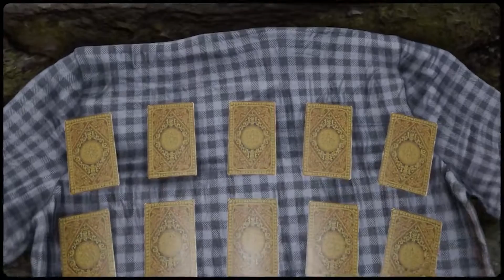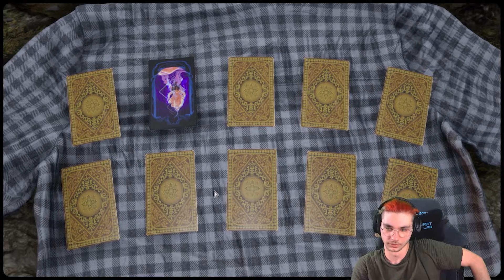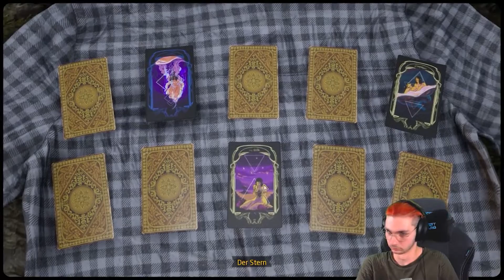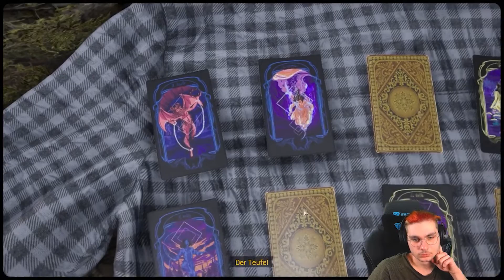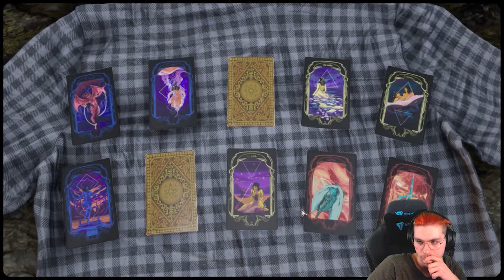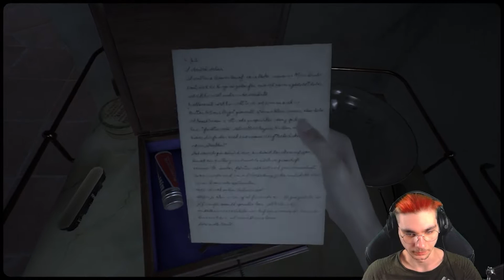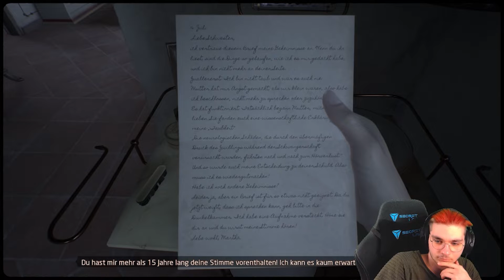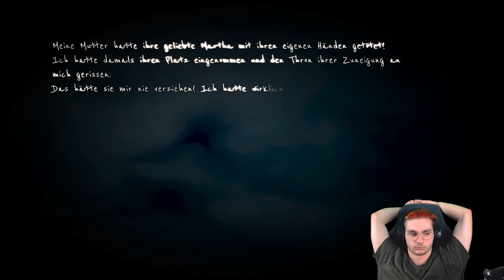✝️ Date mit der weißen Frau✝️/ MID #11